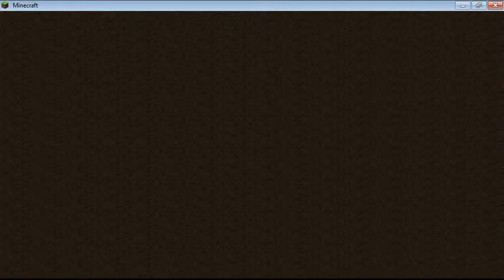serie Skyblock episode1 +intro